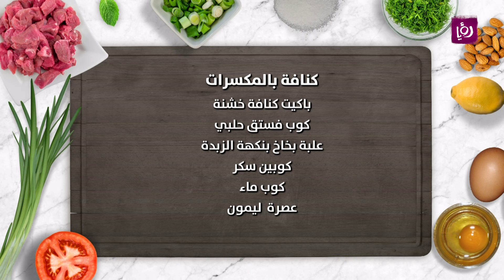كنافة بالمكسرات - نضال البريحي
نضال البريحي يحضر خلال مطبخ رؤيا كنافة بالمكسرات.